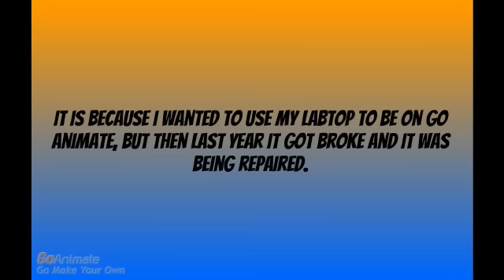The Answer To Why I Wasn't On Go Animate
Credit To Everyone! Inspired By Variety Users!